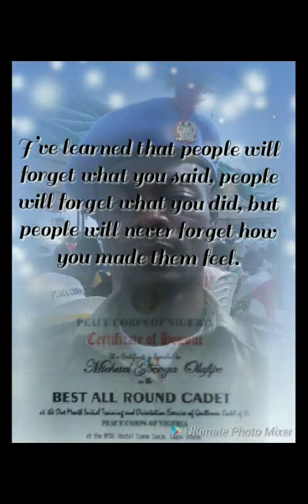Peace Men all the way